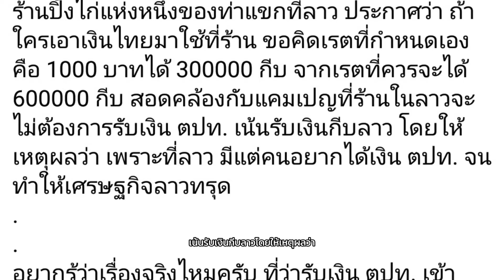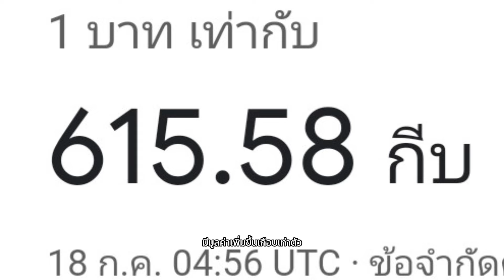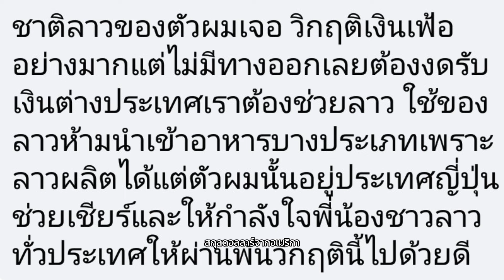ทำไม?คนลาวแบนเงินบาทไทย|Why do Lao people ban Thai baht?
Credit :
ร้านปิ้งไก่ในลาวประกาศรับแต่เงินกีบ แบนเงินบาทไทย
ใครใช้จ่ายกดเรตต่ำกว่าปกติ หลังค่าเงินกีบร่วง คนไทยเดือดเอาเปรียบนักท่องเที่ยว ชี้แก้ปัญหาไม่ตรงจุด
โลกโซเชียลแห่แชร์โพสต์จากเพจ ปลั๊กไทย by มหาชะนี ออกมาเผยว่า ร้านอาหารแห่งหนึ่งในประเทศลาว ประกาศรับแต่เงินกีบ ไม่รับเงินบาท และกำหนดอัตราแลกเปลี่ยนเอง โดยกดเรตแลกเงินต่ำกว่าปกติครึ่งต่อครึ่ง โดยระบุว่า
“ร้านปิ้งไก่แห่งหนึ่งของท่าแขกที่สปป.ลาว ประกาศว่า ถ้าใครเอาเงินไทยมาใช้ที่ร้าน ขอคิดเรตที่กำหนดเองคือ 1,000 บาทแลกได้ 300,000 กีบ จากเรตที่ควรจะได้  ประมาณ 600,000 กีบ
โดยอัตราแลกเปลี่ยนกลางของตลาด ณวันที่ 17 กรกฎาคม 2567 เวลา 07:34
 1,000 บาท = 616,897 กีบ
ซึ่งสอดคล้องกับแคมเปญที่ร้านในลาวไม่ต้องการรับเงินตรา ตปท. เน้นรับเงินกีบลาว โดยให้เหตุผลว่า เพราะที่ลาวมีแต่คนอยากได้เงิน ตปท. จนทำให้เศรษฐกิจลาวทรุด
ขณะที่มีผู้ใช้เพจชื่อ Akaphon Tanason ระบุว่า “ตอนนี้แม้ว่าเงินกีบอ่อนค่าลง แต่คนลาวกำลังปรับเรตแลกเงินเอง ทั้งที่เขียนประกาศไม่รับเงินบาท เงินดอลล่า ข้อควรระวังสำหรับคนที่จะไปเที่ยวลาวช่วงนี้ มันคือการเอาเปรียบนักท่องเที่ยวแบบตั้งใจเลยนะครับ”
เรื่องดังกล่าวเกิดกระแสวิพากษ์วิจารณ์เป็นอย่างมากในประเทศไทย ว่าวิธีการดังกล่าวเป็นการแก้ปัญหาที่ถูกต้องแล้วหรือไม่ หากเป็นเช่นนี้อาจมีผลกระทบต่อความสัมพันธ์ระหว่างประเทศ ไทย-ลาว ในอนาคตได้ และสุดท้ายจะกลายเป็นทำร้ายประเทศตัวเองแทน
ทั้งนี้ พบว่าปัจจุบัน สปป.ลาว กำลังเจอวิกฤตหนี้สาธารณะอย่างหนัก
แตะระดับ 108% ของ GDP จนในปี นี้ ต้องขอเลื่อนการจ่ายหนี้อีกครั้งเพราะค่าเงินกีบอ่อนค่าลงอย่างมากจนทำให้หนี้ต่างประเทศในปีนี้ มีมูลค่าเพิ่มขึ้นเกือบเท่าตัวจาก 507 ล้านดอลลาร์สหรัฐ มาเป็น 950 ล้านดอลลาร์สหรัฐ เพราะหนี้ต่างประเทศประมาณ 59% ของลาวอยู่ในสกุลเงินดอลลาร์
จากคอมเม้นท์ของ ชาวลาว โดยเหตุผลที่ลาวแบนเงินไทย คือ
1.เค้าต้องการหยุดเงินเฟ้อ เพราะถ้าปล่อยให้เงินตราต่างประเทศหรือเงินบาทใช้จ่ายในประเทศลาวมากๆ มันจะทำให้เงินกีบ ของลาวเฟ้อ ซึ่งตอนนี้ผมก็คิดว่า สกุลเงินที่ใช้ในลาว น่าจะมีอยู่ประมาณสี่สกุลนะครับ คือ สกุลหยวนจากจีน สกุลดอลล่าร์จากอเมริกา สกุลบาทจากไทย และ สกุลกีบของลาวเอง
2.อยากให้คนต่างประเทศหรือคนไทยที่ใช้จ่ายในลาว ให้แลกเป็นเงินกีบที่ธนาคารก่อน
3.ป้องกันพ่อค้าแม่ค้าคนกลางในลาวปรับเรทอัตราแลกเปลี่ยนเองตามใจ จะได้ไม่เอาเปรียบนักท่องเที่ยว
แต่ก็มีพี่น้องชาวลาวแนะนำว่า ถ้าร้านค้าในลาวร้านไหนไม่รับเงินบาท ก็ให้ไปซื้อร้านอื่นก็ได้ บางร้านเค้าก็อยากได้เงินบาทอยู่ครับ